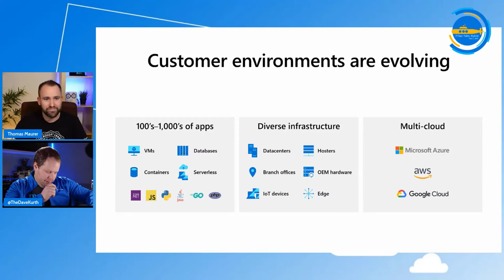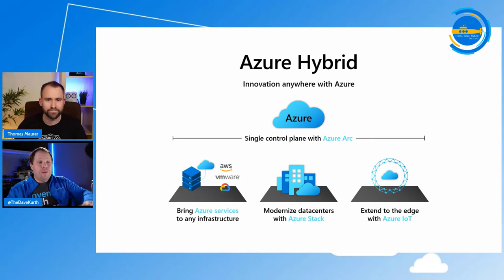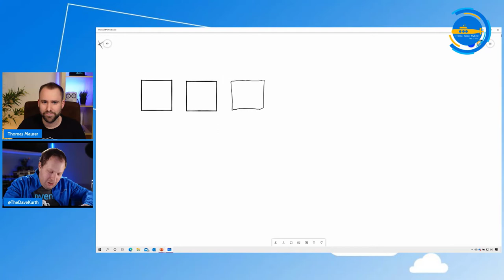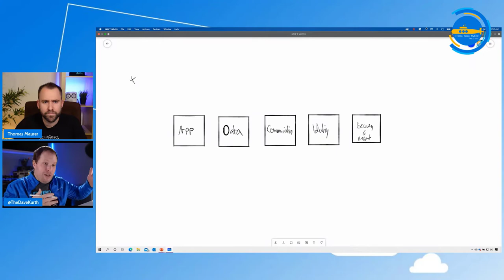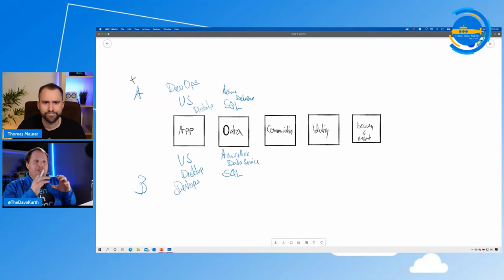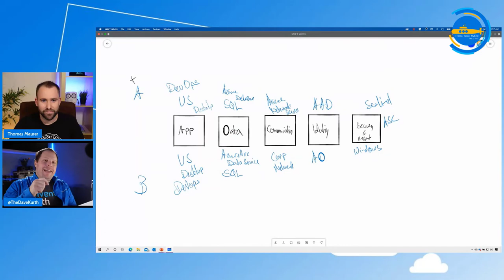OPS111 Learn the 5 key areas to consider for your hybrid workloads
In this whiteboard session (after a few slides for context), we will discuss the 5 key areas of any hybrid cloud workload, connectivity, application, data, identity, security & management.

🔖 Chapters:
0:00 Introduction
0:55 About Dave
3:56 Why Hybrid
11:38 Azure Hybrid Overview
19:08 White board Session Hybrid areas
30:15 Wrap up